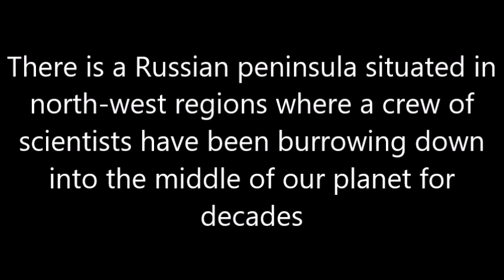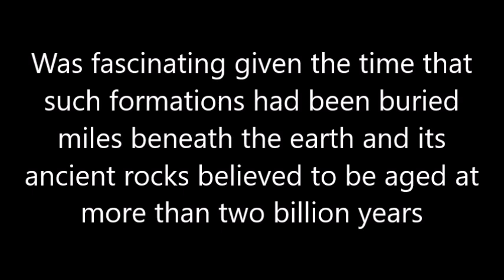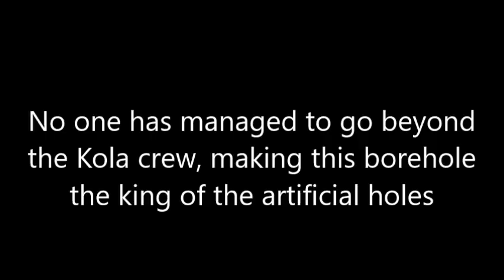The Uncovering Of Enigmatic Fossils In The Earth’s Deepest Hole Led To Its Sealing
This fathomless borehole’s depths go on for more than 40,000 feet. But their intrepid dig would suddenly come to an abrupt end when a startling discovery led to the team needing to seal the huge hole up forever